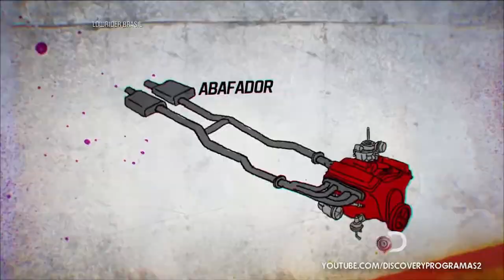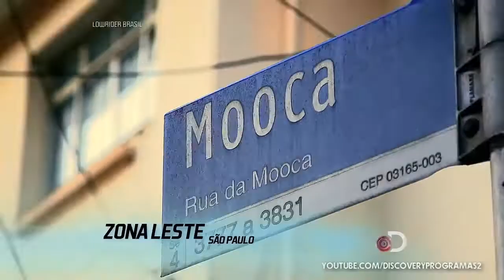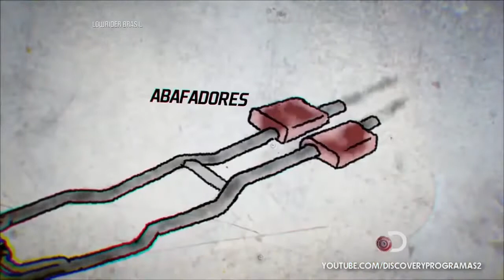LOWRIDER BRASIL EPISÓDIO 12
Um carro rebaixado, com rodas raiadas, suspensão hidráulica e pintura brilhante. E que, além de tudo, pula. É o caríssimo automóvel dos sonhos de muitas pessoas. Mas para ser dono de um lowrider, não basta dinheiro: é preciso fazer por merecer. Esse é o universo que a série Lowrider Brasil aborda ao acompanhar a rotina do car club Vida Real, precursor da cultura no país. Explorando as engrenagens deste clube, conhecemos Tatá, o líder do grupo, e seus parceiros Japonês e Alemão. Tatá é conhecido por ser rigoroso na avaliação de novos membros. Japonês é o explosivo mecânico dos carros. Já Alemão é um autêntico “chicano” e responsável pelos projetos de bikes lowriders. O cotidiano desses protagonistas e sua convivência com outras figuras que frequentam o car club são retratados nesse universo com códigos morais rígidos, onde todos se dedicam a uma paixão em comum: fazer carros e bikes lowriders.

Tatá

Morou em Miami, onde, há 20 anos, foi iniciado na arte da customização lowrider. Mais tarde, tornou-se precursor do estilo de vida no Brasil. Em 1997, fundou o Vida Real Car Club, na Moóca, bairro da zona leste de São Paulo. O processo seletivo para escolha dos membros do Vida Real foi apelidado de “A Peneira do Tatá”, por conta da rigorosidade dos métodos e requisitos.
Obstinado e perfeccionista, Tatá não confia em ninguém além de si mesmo. Esse seguidor da cultura lowrider é também um empresário de sucesso: tem uma hamburgueria, a Cadillac Burger – decorada com adereços da cultura norte-americana dos anos 1950 –, um food truck e um lava-rápido. No andar superior da hamburgueria, fica o escritório que acomoda a sede do “império lowrider” que ele construiu. Líder e oráculo, Tatá é respeitado por toda a comunidade.

Japonês

Nascido em Mogi das Cruzes, na Grande São Paulo, esse rapaz de boca suja e poucos amigos teve a vida esculpida em aço e solda. Mudou-se para o Japão em 1988, onde teve o primeiro contato com a cultura lowrider. Lá, tornou-se referência na customização de carros e foi membro do “New Mafia Car Club”. De volta ao Brasil, em 1997, montou o primeiro carro lowrider do país, um Ford Galáxia 1968. Primeiro, conheceu Alemão e, em seguida, Tatá, quem o convidou a integrar o “Vida Real Car Club” e passou a ele toda a responsabilidade da oficina. Desde o reforço do chassis até a instalação das mais potentes bombas hidráulicas, tudo passa pela mão do Japonês. A oficina fica no Campo Limpo, zona sul de São Paulo. Para ter o carro customizado pelo Japonês, não basta ter dinheiro, é preciso chegar pelo caminho certo, indicado pelos membros do grupo. O ajudante de Japonês é Vinícius, já acostumado aos gritos e xingamentos do patrão.

Alemão

Conciliador e tranquilo, Alemão é o confidente de Tatá. Sua especialidade são as bikes lowriders: beach cruises, chopper e krate.
Alemão gosta de criar peças únicas e sempre conta com a ajuda de seus assistentes: Samir cuida da solda e pintura, enquanto Feijão ajuda na montagem. Devoto da Virgem de Guadalupe e igualmente dedicado à tequila, Alemão construiu em casa um verdadeiro museu da cultura lowrider – fotos, miniaturas, homenagens e, claro, muitas bikes. A vida de Alemão é marcada por um drama pessoal. Há três anos, seu filho Marquinhos foi preso. Para ajudá-lo e incentivá-lo, ele batizou seu Bike Club de “Otra Vida”. Por meio do clube, pessoas que saem da prisão e do crime têm a oportunidade de começar de novo. Alemão é movido por seu grande coração e pelo sonho de ver o filho de volta à liberdade. Referência da cultura chicana em São Paulo, ele é o cara quando o assunto é história lowrider.

LINK DO  EPISÓDIO 13 - Final